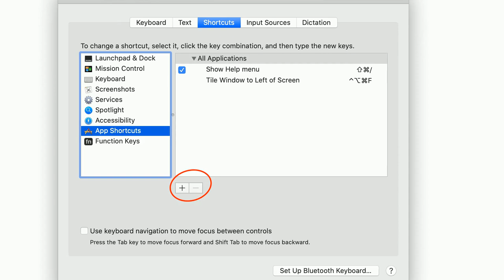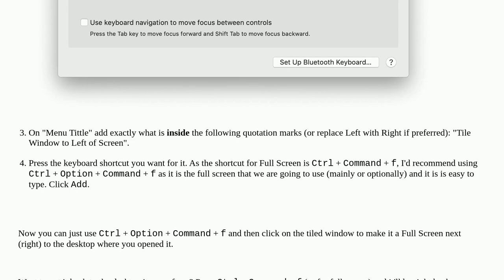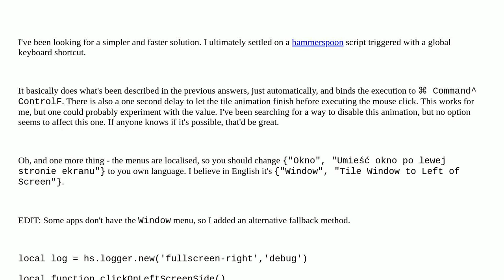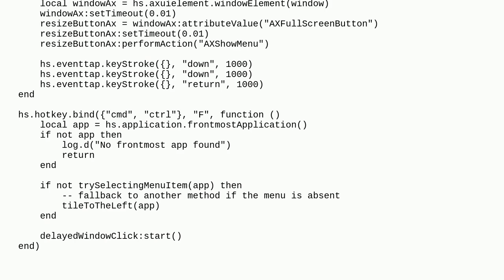Apple: How to make fullscreen windows appear next to the current space with "...rearrange spaces ...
How to make fullscreen windows appear next to the current space with "...rearrange spaces based on recent use..." disabled

A special thanks goes out to the awesome community

  mission-control macos spaces fullscreen